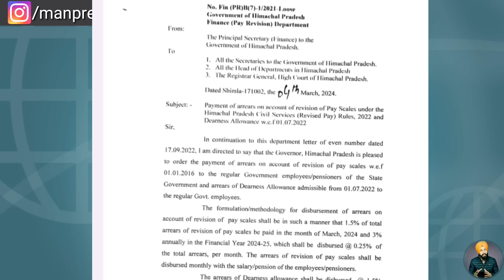ਹਿਮਾਚਲ ਸਰਕਾਰ ਵਲੋਂ ਆਪਣੇ ਮੁਲਾਜ਼ਮਾਂ ਅਤੇ ਪੈਨਸ਼ਨਰਾਂ ਨੂੰ ਏਰੀਅਰ ਦੇਣ ਸੰਬੰਧੀ ਜਾਰੀ ਕੀਤਾ ਪੱਤਰ By Manpreet Singh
ਇਸ ਵੀਡੀਓ ਵਿੱਚ ਅਸੀਂ ਤੁਹਾਨੂੰ ਹਿਮਾਚਲ ਸਰਕਾਰ ਵਲੋਂ ਏਰੀਅਰ ਸੰਬੰਧੀ ਜਾਰੀ ਕੀਤੇ ਪੱਤਰ ਬਾਰੇ ਜਾਣਕਾਰੀ ਦਿੱਤੀ ਹੈ

In this video we have explained you about the decision taken by Himachal Government on the issue of Arrear

Content created and Presented by Manpreet Singh